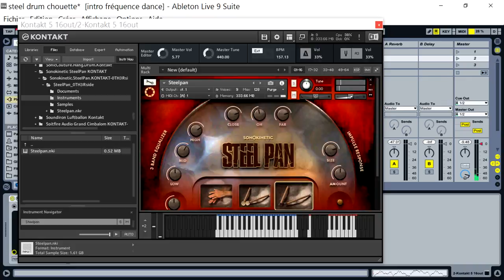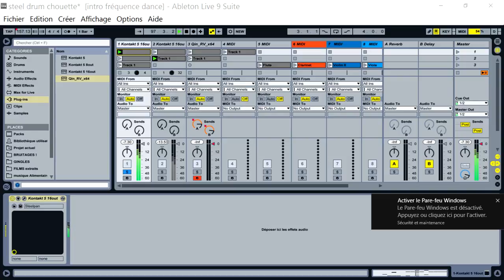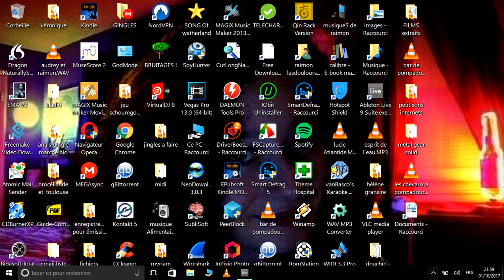l'aventure de la musique ca continue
je suis rentrer de ma saison de pommes et je continue la création de mon troisiéme album
je peux enfin me servir du steel drum !